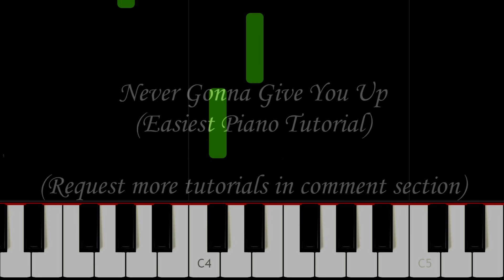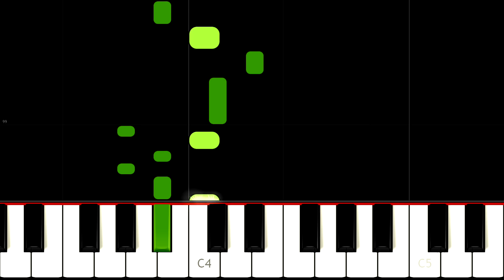Never Gonna Give You Up, but it's TOO EASY, I bet 1.000.000$ You Can PLAY THIS!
In this EASIEST PIANO TUTORIAL for beginners simplified version you can learn HOW TO PLAY Never Gonna Give You Up by Rick Astley on piano! :)

🌟Fun fact:
I have other memes:
All Star, but it's EVEN MORE BEAUTIFUL, I'm 100% Sure You will CRY!
All Star, but it's so beautiful, I'm 99.99% Sure You will CRY!
We Are Number One, but it's TOO EASY, I bet 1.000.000$ You Can PLAY THIS!

I just want to tell you how I'm feeling

Never gonna give you up, never gonna let you down
Never gonna make you cry, never gonna say goodbye

🌟Gear:
Yamaha DGX-650
Nikon D5300
Synthesia
Stereo Audio Cable
PC

🌟Song:
Composed by Rick Astley